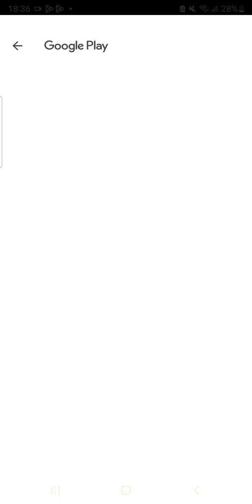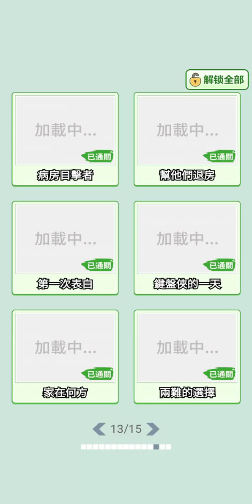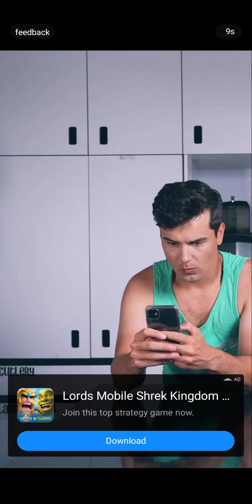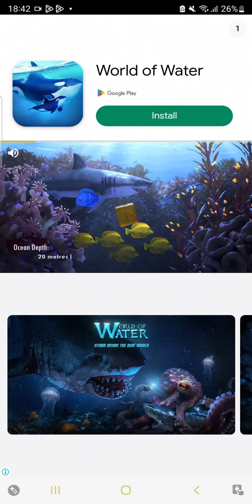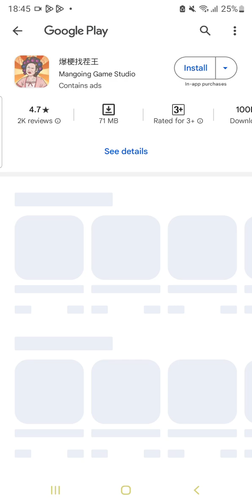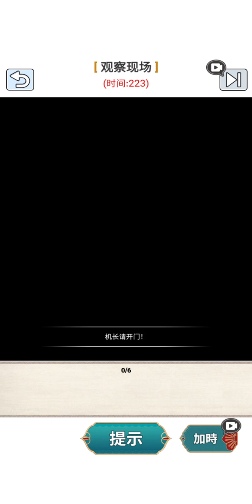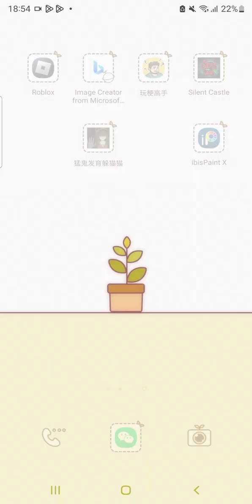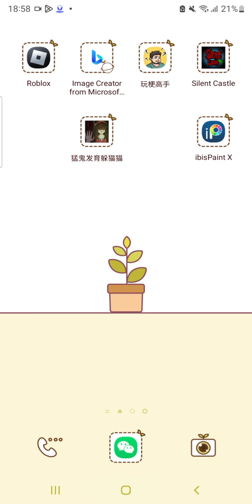Playing 玩梗高手 :v [Completed Level 76 - Level 85] :v